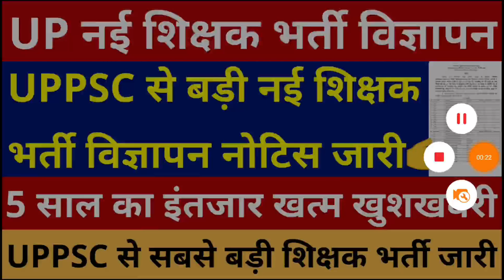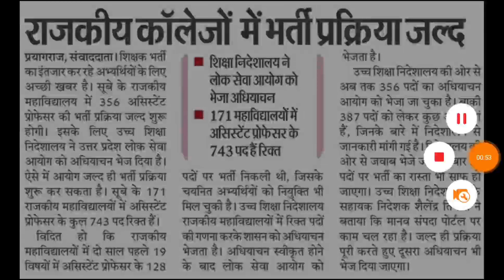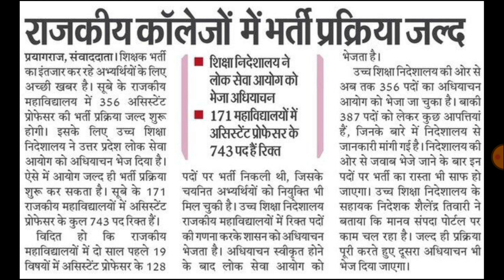खुशखबरी UP नई शिक्षक भर्ती विज्ञापन नोटिस जारी, UP New Teacher Vacancy जारी सबसे बड़ी शिक्षक भर्ती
upbed
Super tet
Allhabad highcourt
Supertet
supertet 2023
supertet vacancy
tgt pgt exam news 2022 TGT PGT cutt off,
SUPERTET,Primary Vacancy,
Uptet,
Uptet Notification,
kvs tgt pgt prt 2022,
Beo Notification
ctet 2023
ctet classes
ctet